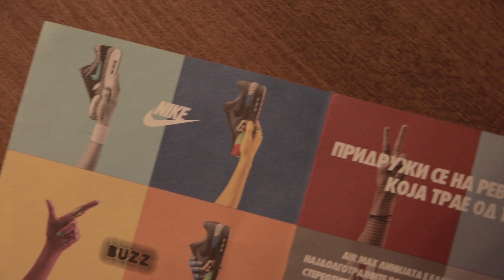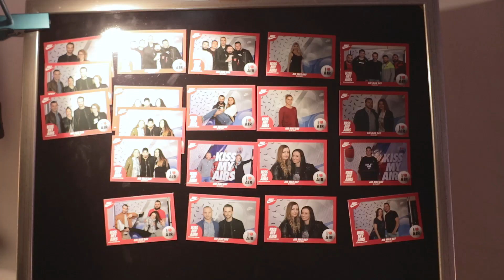Kiss my Airs